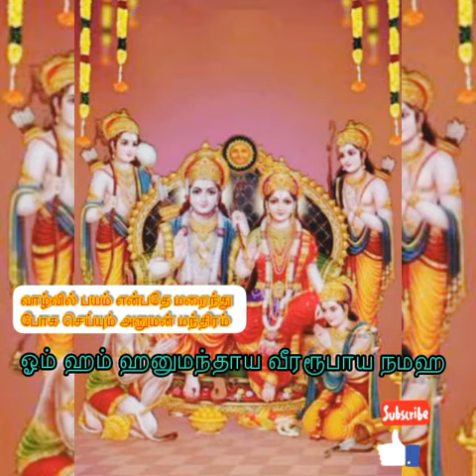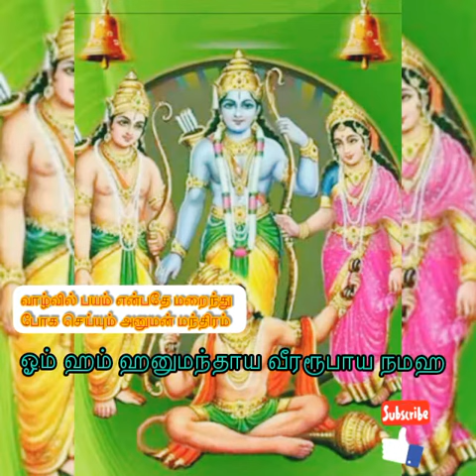வாழ்வில் பயமும் ஆபத்தும் அண்டாமல் இருக்க உதவும் ஒரேவரியில் சொல்லும் அனுமன் மந்திரம்